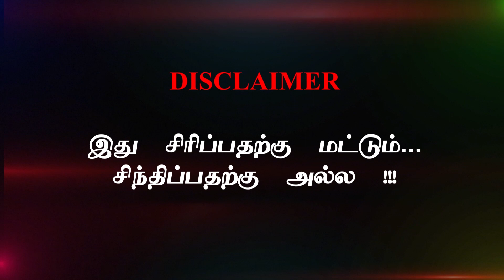TIKTOK BAN SONG-OFFICIAL LYRICAL VIDEO FROM BROKENKORDS TEAM|YASHO|GOWTHAM|PREETHI|KESAVAN|RAJESWARI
DEDICATED TO ALL TIKTOK LOVERS AND HATERS
CREDITS
SINGER                   : Rajeswari Sivakumar
                                   Gowtham Sigran
                                   Preethi Jenifer
                                   Yasho
VIDEO EDITING     : Muthukesavan
PRODUCER            : Saraswati Sivakumar